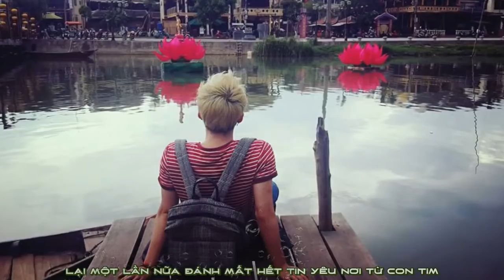Tập sống không có em Sơn Tùng M TP Video lyric HD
cùng nhau thể hiện tình yêu của mình vs Sơn tùng mtp nào!!